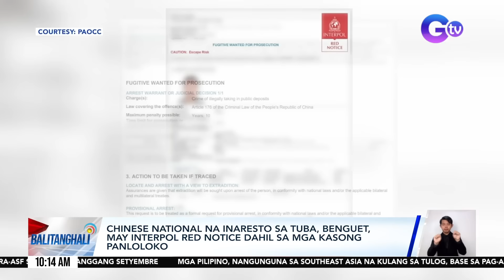Balitanghali: (Part 2) July 31, 2024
-10 Chinese National, arestado sa operasyon kontra-ilegal na POGO/ Chinese National na inaresto sa Tuba, Benguet, may Interpol Red Notice dahil sa mga kasong panloloko/ DOLE, nakikipag-ugnayan sa mga BPO at IT company para tulungan ang mga Pinoy POGO worker na mawawalan ng trabaho/ Fact-finding team ng COMELEC, nagpunta sa Bamban para sa imbestigasyon nila kay Guo/ Kampo ni Guo, tumangging magbigay ng pahayag kaugnay sa Quo Warranto Petition na inihain ng OSG
- Senate President Escudero: Nakakahiya para sa PNP na hindi pa mahanap si suspended Mayor Guo / Sen. Estrada: Baka mabawasan ang budget ng PNP at NBI kung hindi pa mahanap si Guo sa loob ng isang buwan
- Panayam kay Sec. Bienvenido Laguesma, DOLE
DOLE: Nasa 30,000 Pinoy POGO workers ang posibleng mawalan ng trabaho dahil sa POGO ban/ DOLE, nakikipag-ugnayan na sa mga BPO at IT company para tulungan ang apektadong POGO employees
- BREAKING NEWS: Ilang bahagi ng Cavite, isinailalim sa State of Calamity matapos abutin ng oil spill mula sa lumubog na MT TerraNova
- 2 bata, patay matapos umanong malason sa puffer fish; 4 na iba pa, naospital